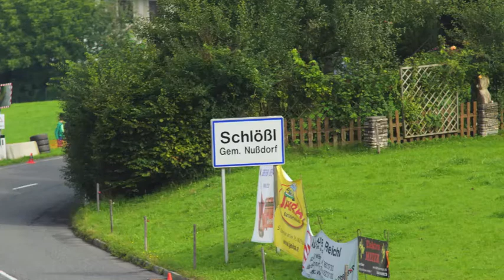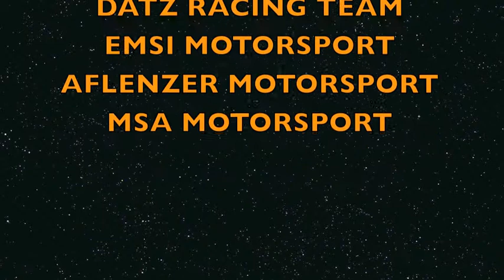Bergslalom Schlößl 2014 - Datz Racing Team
Wir das Datz Racing Team, EMSI Motorsport, Aflenzer Motorsport, MSA Motorsport und Halbertschlager Jürgen besuchten am Sonntag den 7.9.2014 den Bergslalom in Schlößl!!